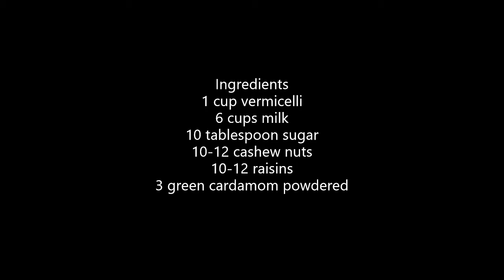Shemige Payasa || Vermicelli Kheer || Sheer Khurma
Quick & easy Indian sweet dish requiring minimal ingredients.

1 cup vermicelli
6 cups milk
10 tablespoon sugar
10-12 cashew nuts
10-12 raisins
3 green cardamom powdered